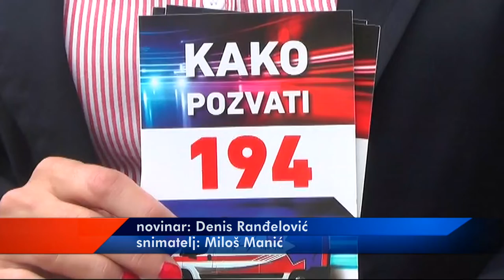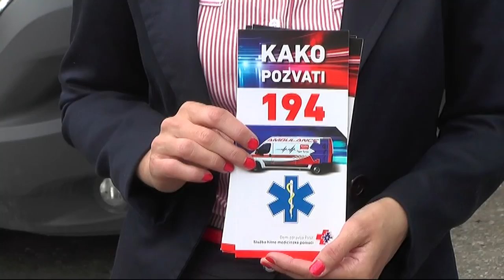DNEVNO OKO 50 POZIVA HITNOJ POMOĆI